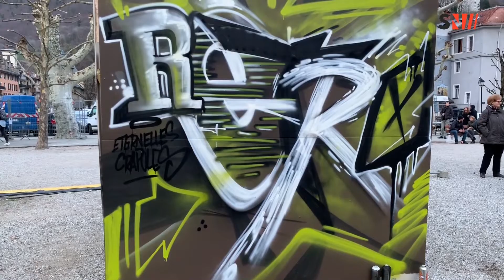Moutiers : Deuxième édition du Festival de street art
Forte du succès rencontré lors de sa première édition, l'association des Eternelles Crapules prépare une nouvelle édition en septembre 2019.
Déjà plus de 300 candidatures d'artistes venus du monde entier ; les
1 500 m² de murs mis à disposition par la ville promettent d'offrir une belle vitrine aux habitants comme pour les visiteurs.